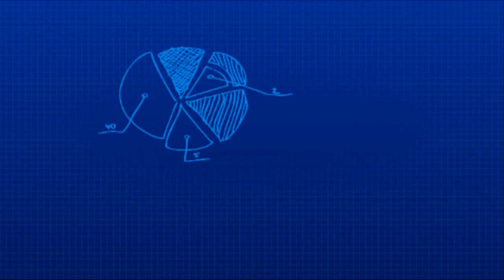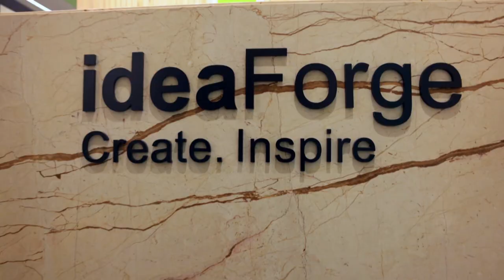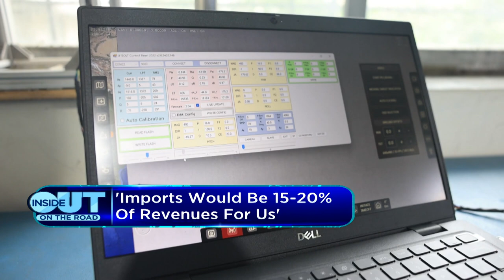Deep Dive Into ideaForge Tech; In The Swotlight: Kesoram Industries | CNBC TV18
Inside Out: On The Road | ideaForge Tech is in focus in our Deep Dive segment. Sonal Bhutra speaks to the company's CFO, Vipul Joshi & VP-Engineering, Rahul Singh. Nigel D'Souza gets us the highlights of Kesoram Industries' business in our In The Swotlight segment.

n18oc_business